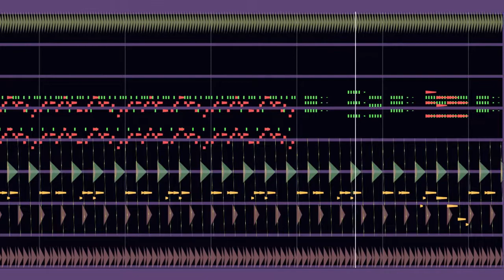camel by camel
made by discord
yOph#1078